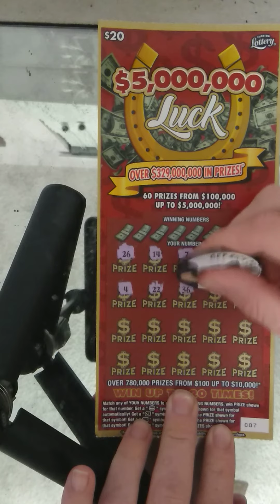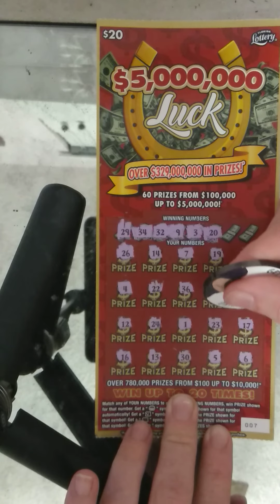Florida lottery 20 dollar 5 million luck